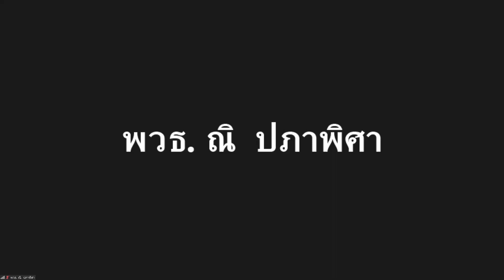650628 8 คุณประภาพรรณ โอษฐ์ยิ้มพราย สภาวธรรมขณะรอส่งการบ้าน